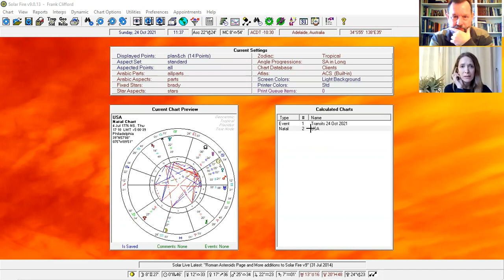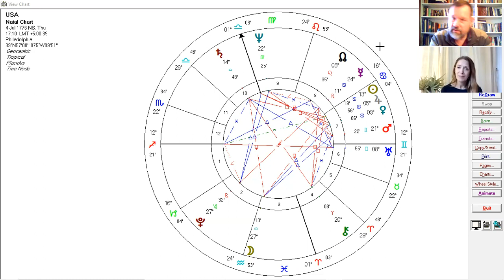Pluto 2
Part two of discussion about the "Pluto return" in the chart of the USA. this discussion was recorded nearly a year ago